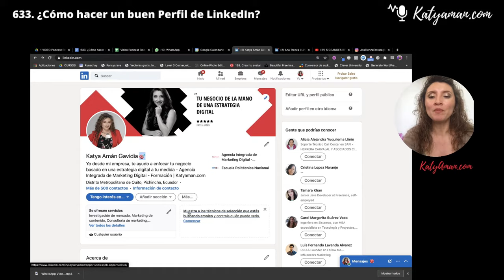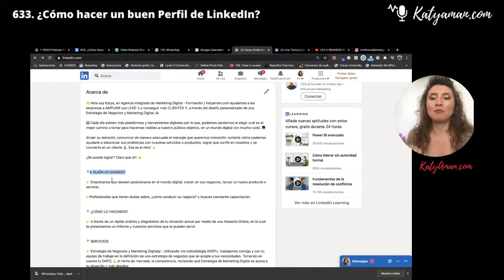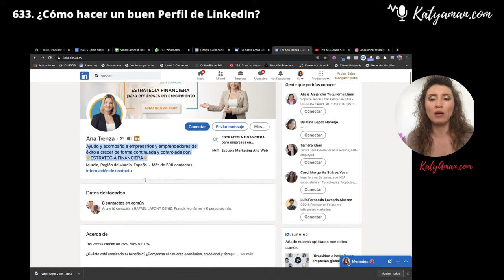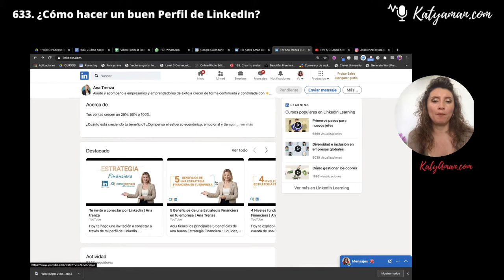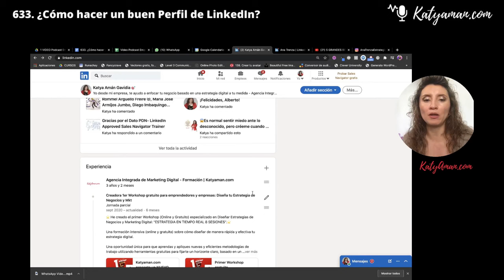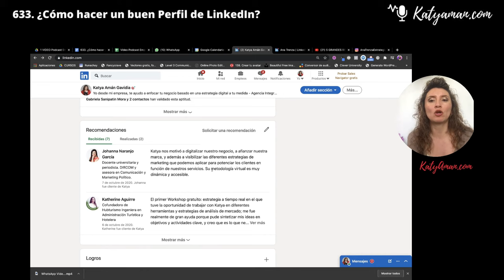633. ¿Cómo hacer un buen Perfil de LinkedIn? ┃ LinkedIn ┃ perfil de LinkedIn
Si estás buscando que te contraten o hacer negocios con una empresa obtener el perfil apuntó en Linkedin es imprescindible.

00:00 Intro
00:19 Saludo
01:57 Perfil de LinkedIn
14:30 Despedida